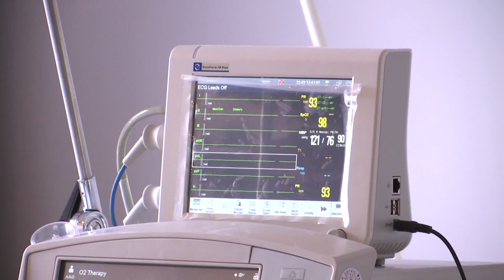GODINA IZAZOVA ZA OPŠTU BOLNICU PIROT